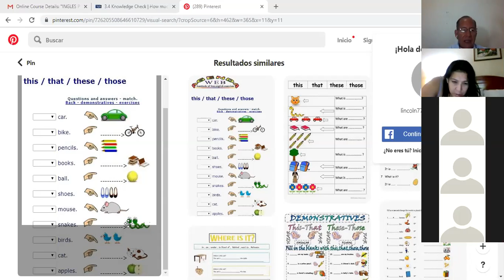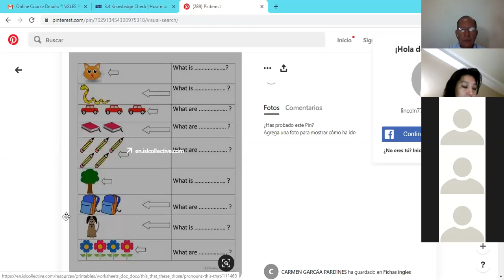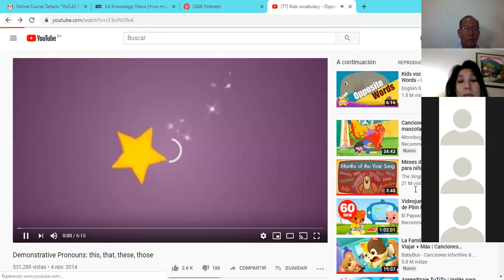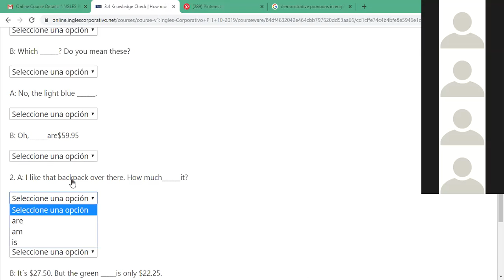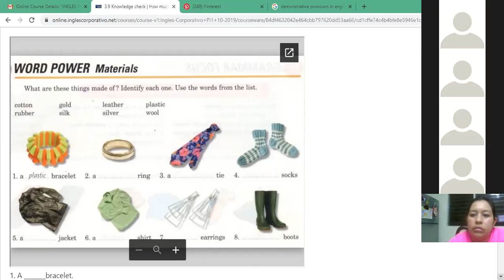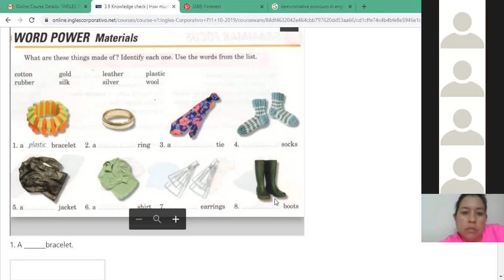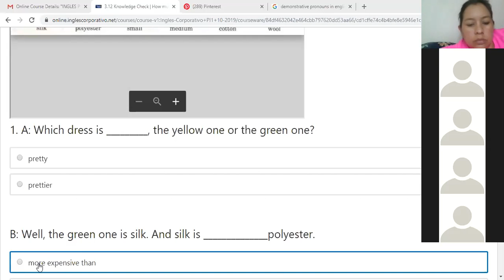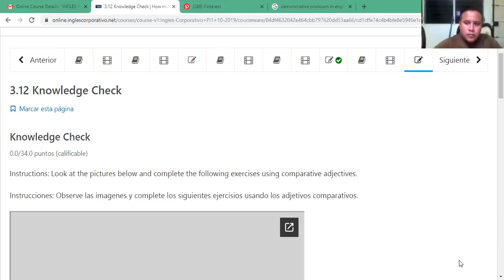Ingles Corporativo- Demonstrative pronouns